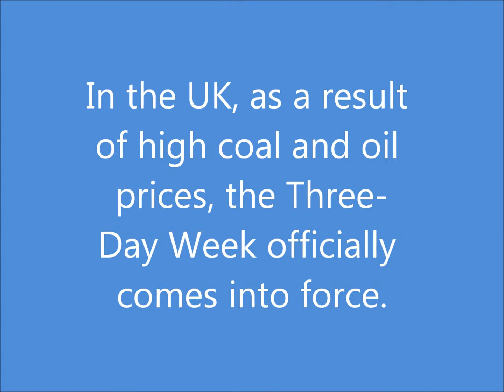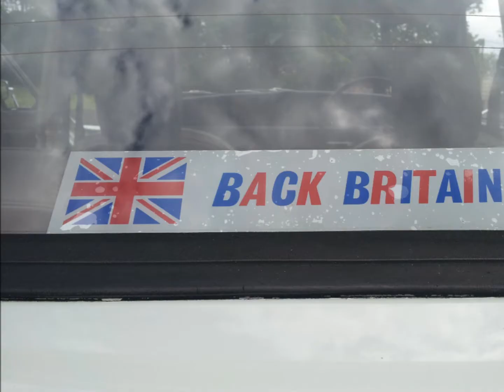TLO - My Rover P6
My new Rover P6 Project